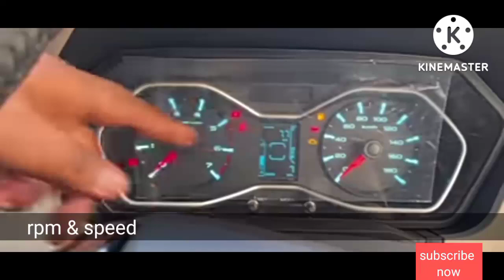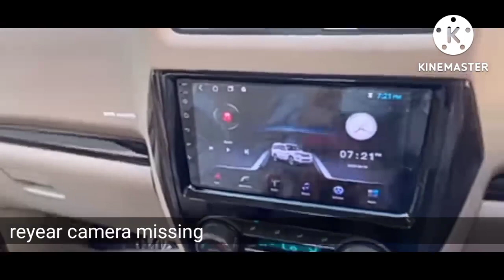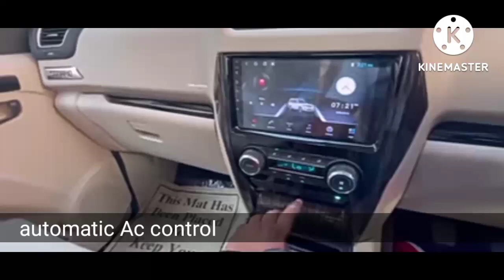2023 Mahindra Scorpio classic s11. Mahindra Scorpio top model. Mahindra Scorpio classic. price 15.49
Mahindra Scorpio Classic 2022. Mahindra Scorpio S11. Mahindra Scorpio classic. price 15.49
in this video. Mahindra Scorpio Classic 2022 and Mahindra Scorpio Classic 2022 top model Or mahindra Scorpio classic price and mhandra scorpio classic s11
your question
Mahindra Scorpio Classic 2022.
Mahindra Scorpio Classic 2022 top model .
mhandra scorpio price.
mhandra scorpio classic s11.